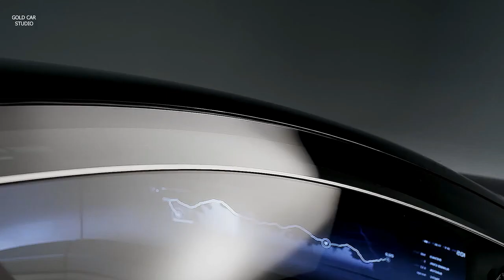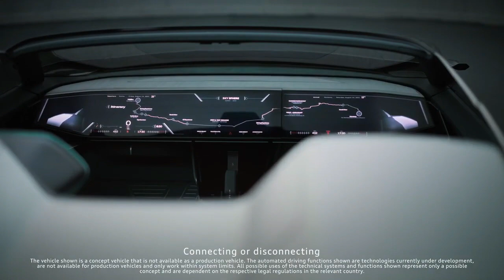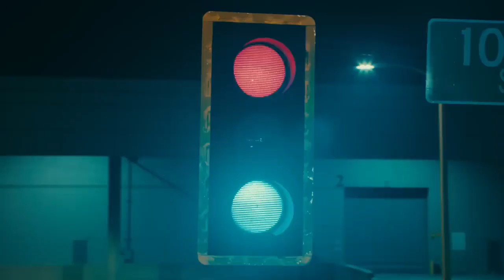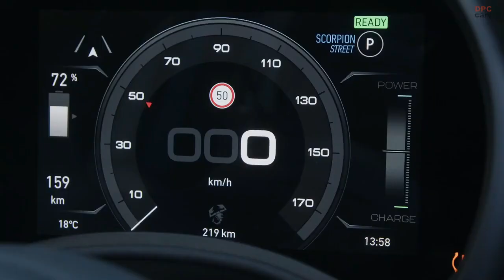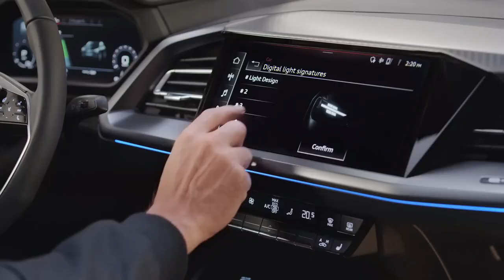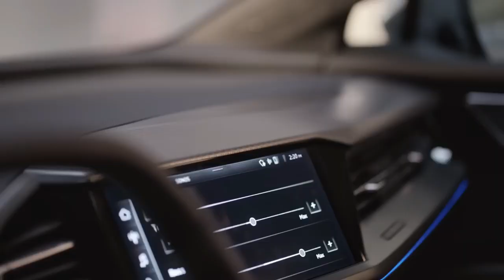Top 10 Future Concept Cars That You Need to Know About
Are you curious about what the future of cars will look like? Do you want to see some of the most amazing and innovative designs that will shape the automotive industry in the coming years? If so, you’ll love this video about the top 10 future concept cars that you need to know about. In this video, we’ll show you some of the hottest concept cars of 2022 and beyond, from brands like Aston Martin, Audi, and Chevrolet. You’ll see how these cars combine cutting-edge technology, stunning aesthetics, and incredible performance to create a new level of driving experience. Whether you’re into electric cars, self-driving cars, or supercars, there’s something for everyone in this list of future concept cars. So sit back, relax, and enjoy this video about the top 10 future concept cars that you need to know about.